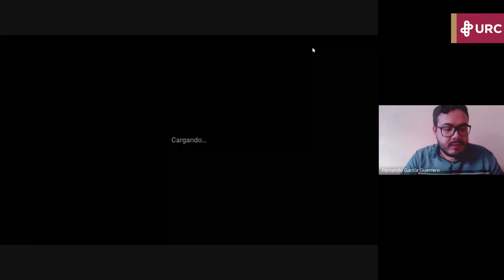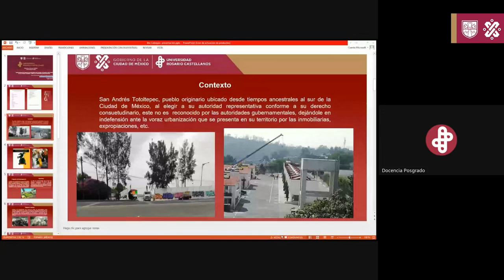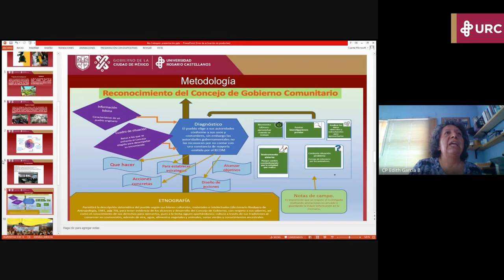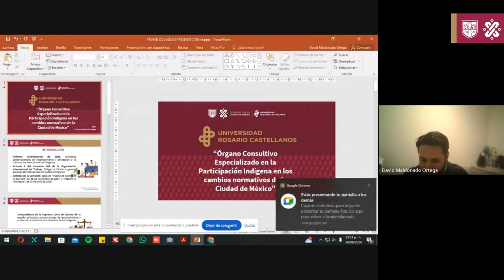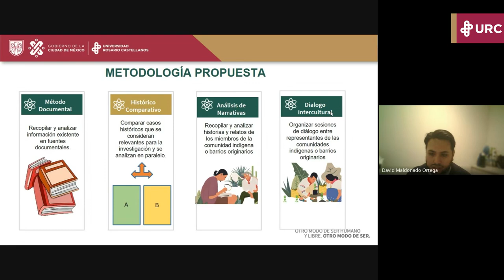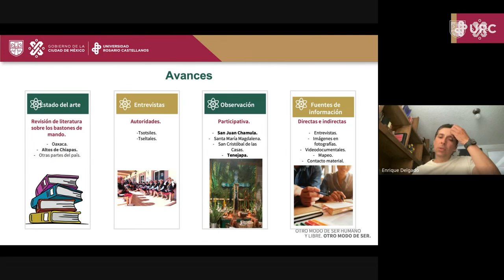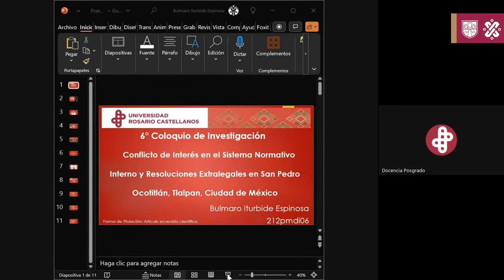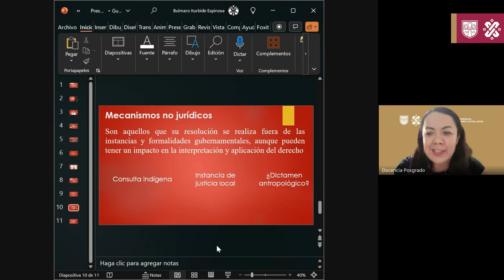MDI 2 | 6to Coloquio de Investigación y Posgrado | Día 4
Sistemas jurídicos indígenas y pluralidad epistemológica